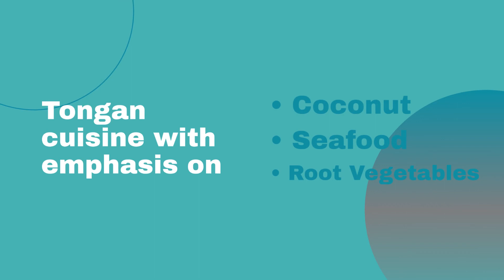How to Plan the Perfect Romantic Getaway to Tonga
Planning a romantic getaway to Tonga? With its immaculate beaches, crystal-clear oceans, and lush tropical landscapes, Tonga is the ideal destination for couples. Organizing a romantic vacation can be challenging, especially if you're not familiar with the area. Don't worry! This video will guide you through everything you need to know to plan an unforgettable romantic escape to Tonga. Join us for tips and insights to make your trip perfect.